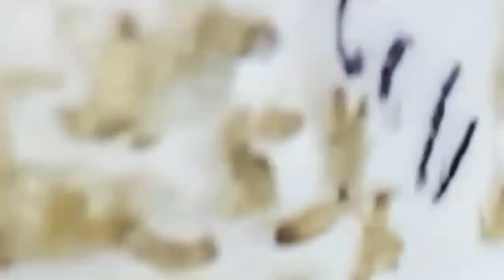Blackheads & Whiteheads Satisfying Removal